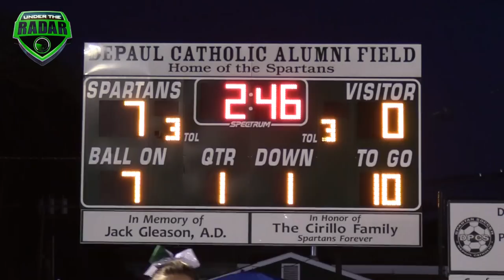Don Bosco Prep (NJ) vs DePaul Catholic (NJ) | UTR Highlight Mix